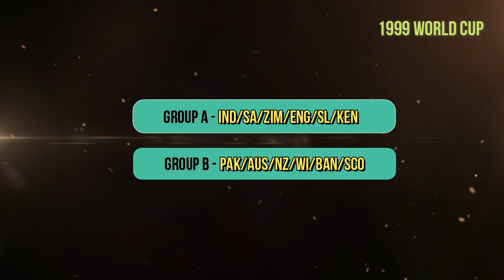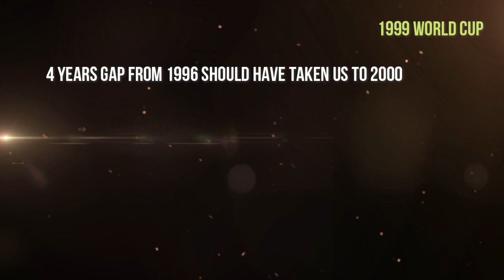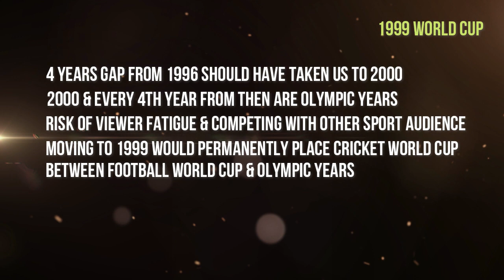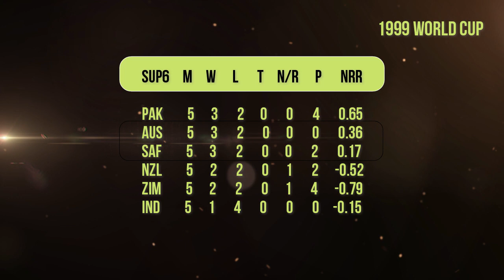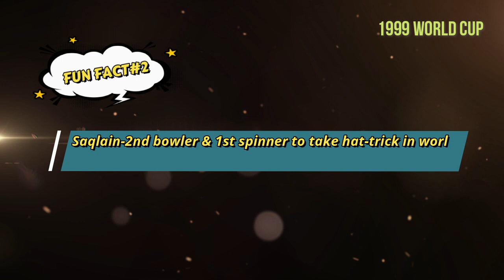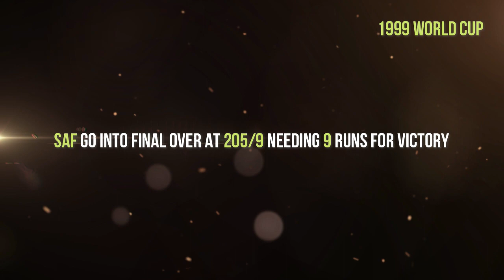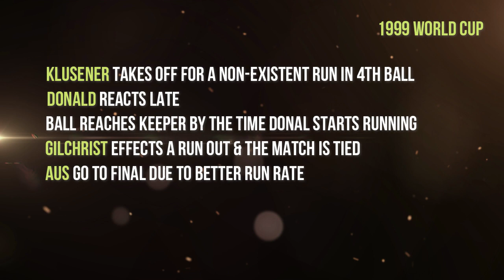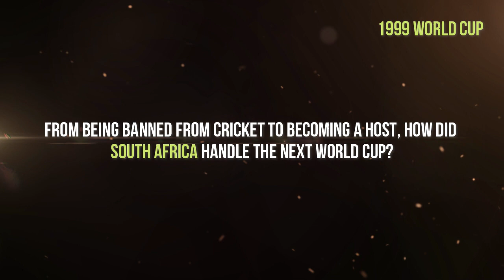1999 World Cup - As It Happened|World Cup Cricket|Ep025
The 1999 world cup is notorious for dishing out swining and moving pitches and lush green outfields, riding on the fact that it was conducted during a peak rainy season.  The world cup was relatively less interrupted by rain than expected, however it did have a role to play in a few matches.  From the headstart Zimbabwe enjoyed in super six due to the bounty points carried over to the epic melt-down South Africa had in the legendary semi-final, this video covers all the highlight moments in this world cup.

This video follows our previous videos that track the evolution of world cup and one-day cricket in general.  In case you have missed those videos, you can find them here: